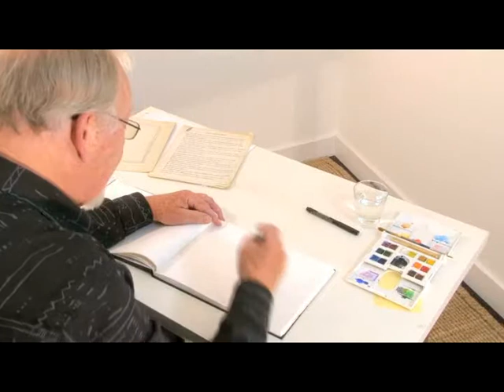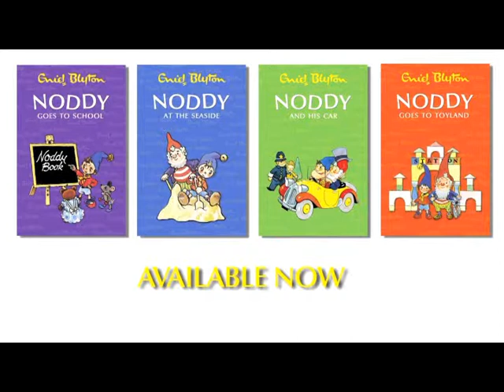Robert Tyndall - Noddy - Creative Process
Robert Tyndall, illustrator of the Noddy series, gives an insight into his creative process